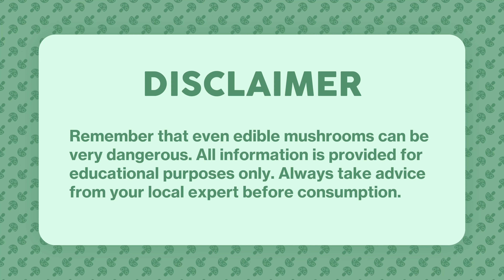4K Laetiporus sulphureus Mushroom Identification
Japan name: マスタケ